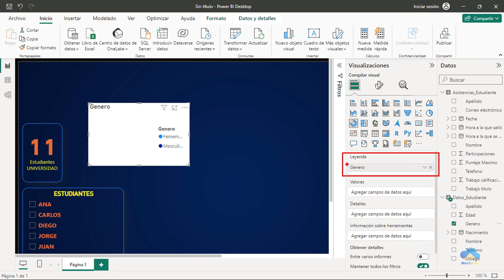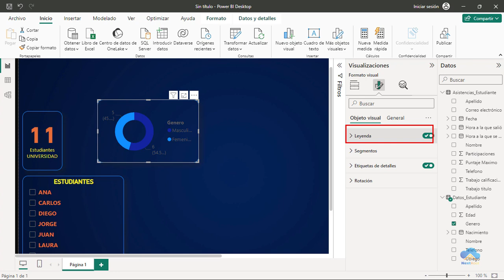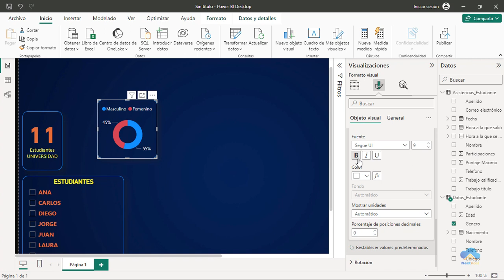Curso Power BI - #12 Gráfico de anillos en powerbi (mostrar genero)